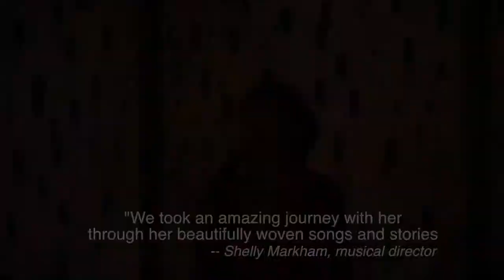Trains & Boats & Planes, Oh My! - Confessions of a globetrotting songstress - show trailer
This is a trailer of Karen Giorgio's cabaret show called Trains & Boats & Planes, Oh My! It opened at West Hollywood's Gardenia Room and has played at Les Michaels' Summer Cabaret Series in Palm Desert plus Martinis Above Fourth Table + Stage, San Diego and the Chateau La Jolla, La Jolla, CA.Trains & Boats & Planes, Oh My! Trailer